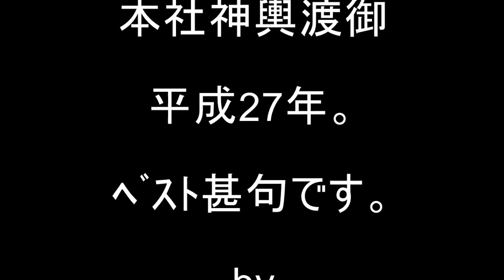中原 日枝神社 秋祭り「甚句のみ全18回」宮神輿渡御 2015年 。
《キューバとジャパン文化交流です》  。★神奈川県平塚市中原日枝神社★例大祭★神輿渡御★皆さん今日は大変お疲れ様でした。　立派な神輿渡御でした。
本社神輿＝台輪　四尺三寸（百三十センチ）　どっこい担ぎ。
寒川神社より譲渡。江戸時代に宮大工・大山の明王太郎が作ったと伝えられているが詳らかでない。元は素木造で、明治26年に塗りが施され、大正12年に大修理を受けた。
 甚句が特徴の「どっこい担ぎ」。担